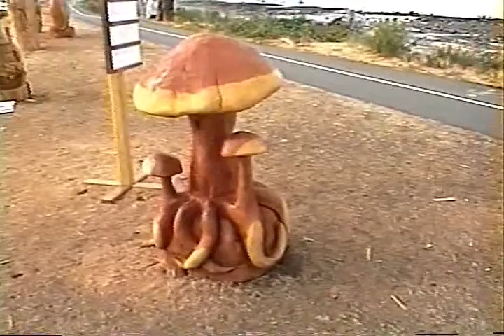Vancouver Island - Enjoy Outdoor Exhibition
Arts and crafts abound in the Vancouver Island area, which is home to many sculptors, carvers, painters, weavers, glass blowers, and other artisans who most of the time welcome visitors to their studios. for more info...